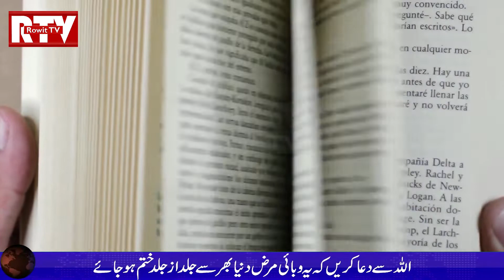Why Online Education Is Not Possible | Online Education System And Students Career | Rowit TV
Due to recent environment in whole world, world decided to continue education process of students through online education system. Well this system has many advantages but also this system is effecting many students, especially who belong to ruler areas and belong to poor families. They miss their online lectures and due to their absent they receive many hurdles in their education and also got confused.
Our request to government that, please do some changes in recent system, or fully open up universities and colleges, so students can get full education.
And do some action against those colleges who are taking full fee from student even in this recent time.
Answer to the following questions:
Why Online Education Is Not Possible.
Why Online Education Is Not Possible In Pakistan.
Why Online Education Is Not Possible In India.